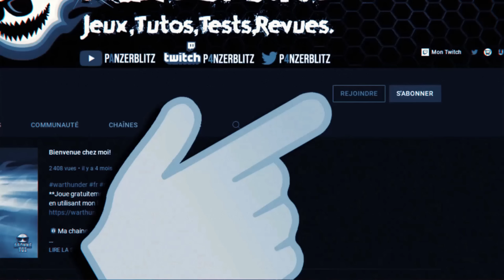NEXTER VBCI-2 EXPORT [MCT30] - LE PREMIER VBCI FRANCAIS DE LA MàJ "LA ROYALE" SUR WAR THUNDER